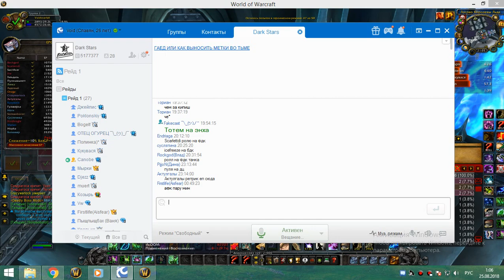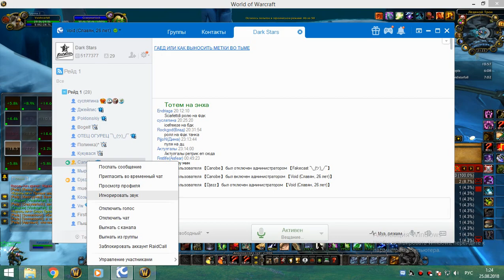2я часть цлк 25г сова-рдру 24 08 18